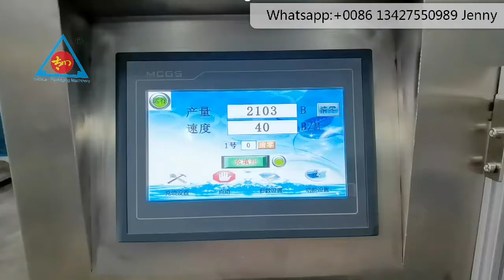100% Accurate Automatic Counting Machine milk tablet Packaging Machine counting and packing machine